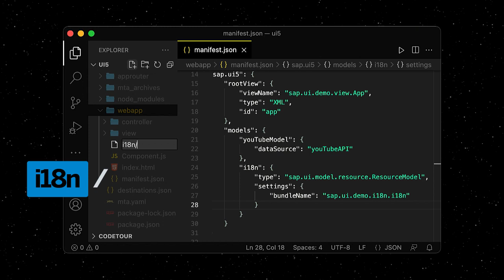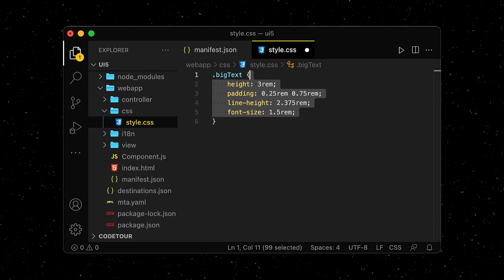SAPUI5: i18n, Custom CSS (#8)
In this eighth episode of "2 Minutes Of SAPUI5" you can learn about internationalization (i18n) and custom CSS in SAPUI5. Make sure to check out the subsequent episodes.

This series is based on the "UI5 Walkthrough", which is a highly recommended resource that teaches you the concepts of UI5 in a beginner friendly way: